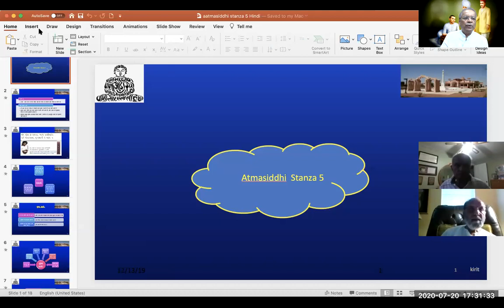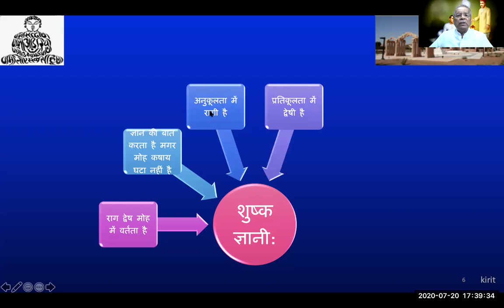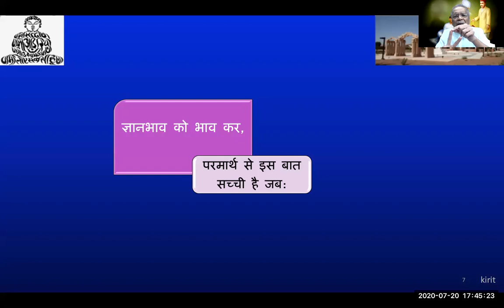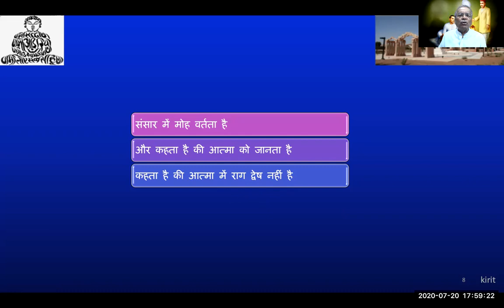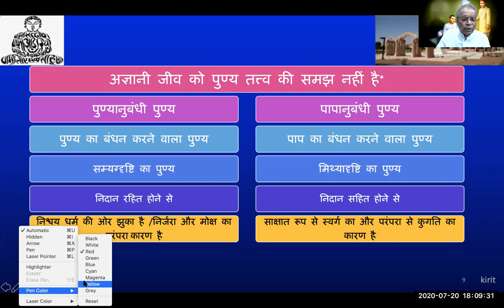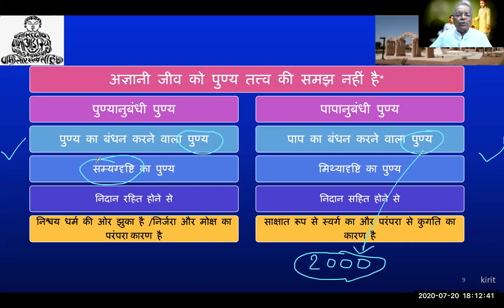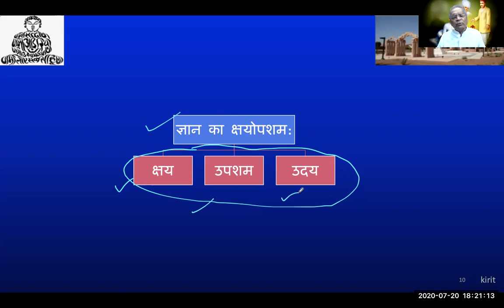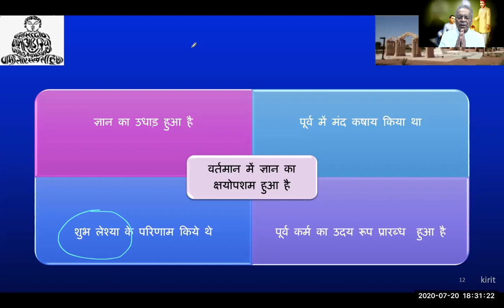Atmasiddhi Shastra (Hindi) - Stanza 5 Part 2 of 4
Atmasiddhi Shastra Swadhay by Dr. Kirit Gosalia on July 20, 2020.